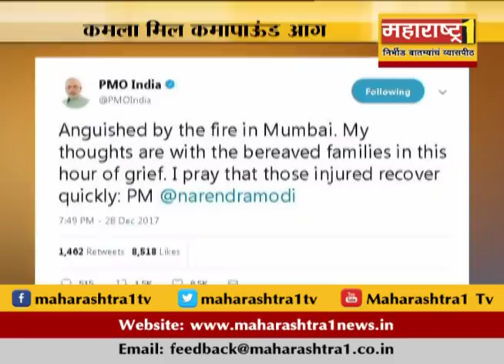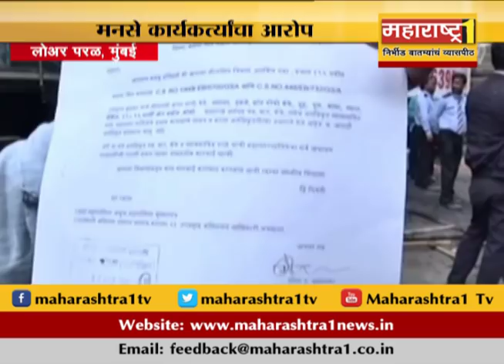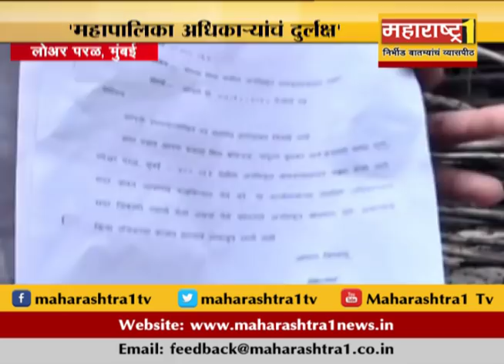मुंबईःकमला मिलला भीषण आग, आगीत 14 जणांचा मृत्यू, महापालिका जबाबदार,प्रसाद लाड यांचा आरोप